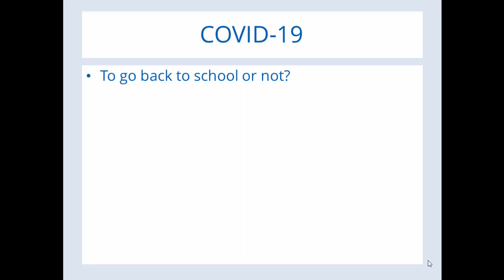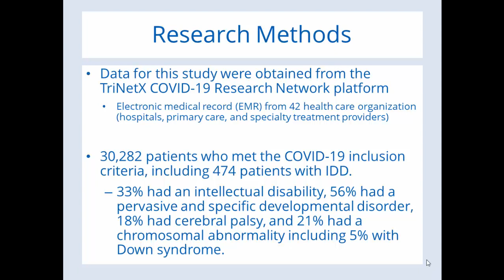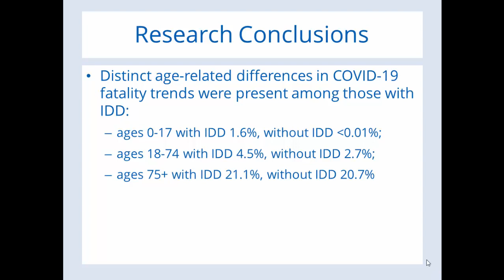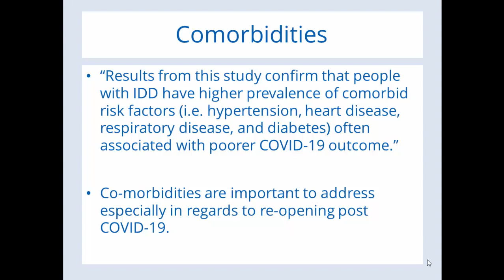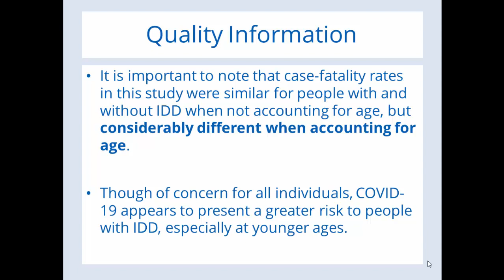Does COVID-19 effect those with Intellectual and Developmental Disabilities (IDD) differently?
To go back to school or not?  Here is some important scientific information to help you make your decision.